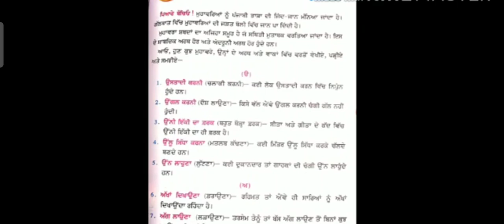👨‍🎓 ਪੰਜਾਬੀ ਮੁਹਾਵਰੇ👩‍🎓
ਪਿਆਰੇ ਬੱਚਿਓ,
ਅੱਜ ਅਸੀ ਇਸ ਪੰਜਾਬੀ ਕਲਾਸ ਵਿੱਚ ਮੁਹਾਵਰੇ ਦਾ ਅਰਥ ਅਤੇ ਕੁਝ ਉਦਾਹਰਣਾ ਬਾਰੇ ਗੱਲ ਕਰਗੇ।

ਇਥੇ ਮੁਹਾਵਰੇ ਨੂੰ ਕੋਈ ਵਿਸ਼ੇਸ਼ ਪਰਿਭਾਸ਼ਾ ਦੇਣ ਦੀ ਲੋੜ ਨਹੀਂ ਸਗੋਂ ਲੋਕ ਪ੍ਰਮਾਣਾਂ ਦੀ ਪਰਿਭਾਸ਼ਾ ਨੂੰ ਹੀ ਥੋੜਾ ਸੋਧ ਕੇ ਇੱਥੇ ਵਰਤਿਆ ਜਾ ਸਕਦਾ ਹੈ। ਕਿਸੇ ਅਪ੍ਰਤੱਖ ਤੱਥ ਜਾਂ ਸਿਆਣਪ ਦਾ ਪ੍ਰਮਾਣ ਦੇਣ ਲਈ ਵਰਤੇ ਗਏ ਸੰਖੇਪ, ਚੁਸਤ, ਰੂੜੀਗਤ ਅਤੇ ਕਾਵਿਕ ਸ਼ਬਦ ਜੁੱਟ ਜਦੋਂ, ਕਿਸੇ ਸੰਦਰਭ ਜਾਂ ਪਰਿਸਥਿਤੀ ਵਿੱਚ ਰਮਜ਼ ਵਜੋਂ ਵਰਤੇ ਜਾਂਦੇ ਹਨ, 'ਮੁਹਾਵਰਾ' ਅਖਵਾਉਂਦੇ ਹਨ।

ਮੁਹਾਵਰੇ

# ਕੱਖ ਨਾ ਰਹਿਣਾ (ਖੁਰਾ ਖੋਜ ਮਿਟ ਜਾਣਾ)

# ਕੱਖਾਂ ਤੋਂ ਹੌਲਾ ਹੋਣਾ (ਬੇਇੱਜ਼ਤ ਹੋਣਾ)

ਕਬਰ ਕਿਨਾਰੇ ਹੋਣਾ (ਮੌਤ ਦੇ ਨੇੜੇ ਹੋਣਾ)

# ਕਾਂਜੀ ਘੋਲ਼ਣਾ (ਬੇਸੁਆਦੀ ਕਰਨਾ)

# ਕੰਡ ਲਾਉਣਾ (ਹਰਾ ਦੇਣਾ)

ਖਾਨਿਉਂ ਜਾਣਾ (ਘਬਰਾ ਜਾਣਾ)

# ਖਿਆਲੀ ਪੁਲਾਅ ਪਕਾਉਣਾ (ਕੇਵਲ ਸੁਪਨੇ ਦੇਖਣ)